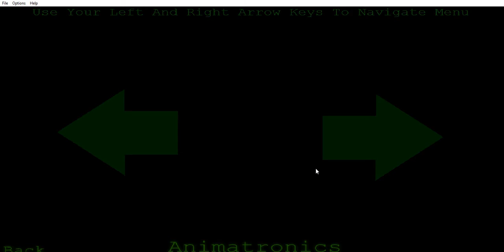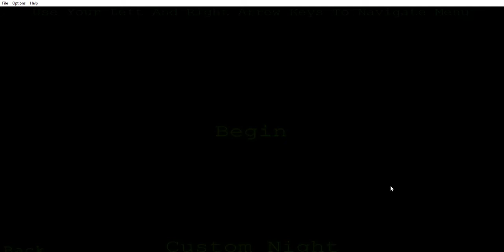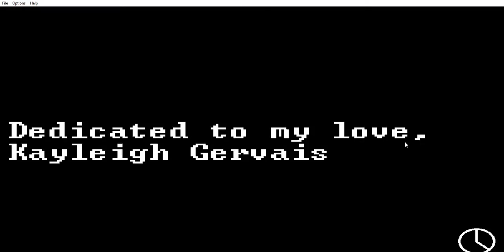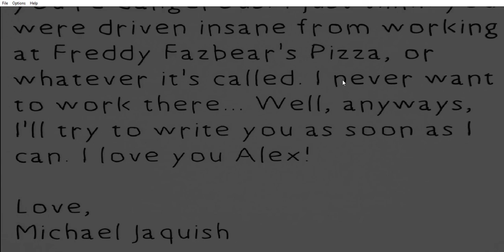The Secret Cutscene | Rival_2.0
I have some games of my own if you wanna check them out.  I am trying my best to make them, so bare with me.